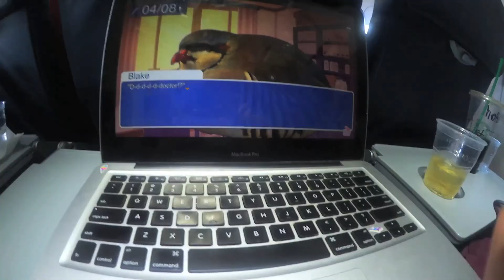☼ＦＬＯＲＩＤＡ！☼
SPRING BREAK IS ALL YEAR! so HEY!
In this video, we take a memorable stroll down Florida lane with my good pals Lucky & Sam for a spring break 2015 I could never 4get~
This is just the BEGINNING of some new travel vlogs headed your way with next stop bein Hawaii~

▲▼//BE MY ONLINE FRIEND!\\▼▲

BRAND SPANKIN NEW SNAPCHAT: AustinMeowDodge

ლ(́◉◞౪◟◉‵ლ)